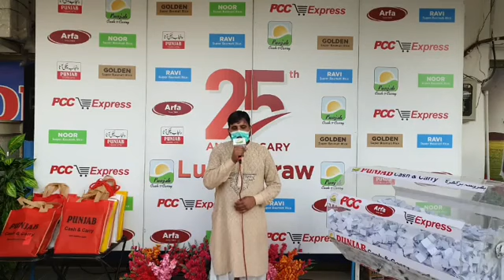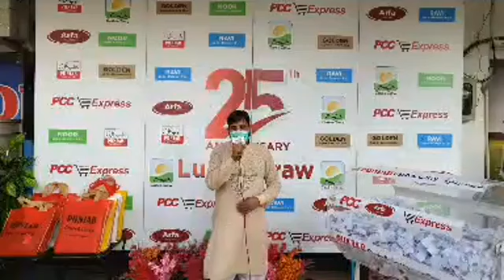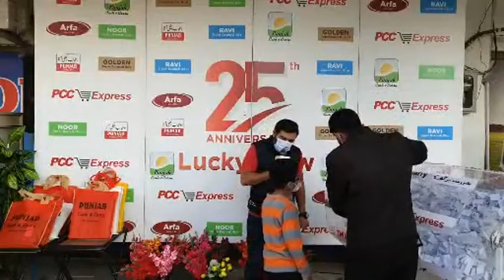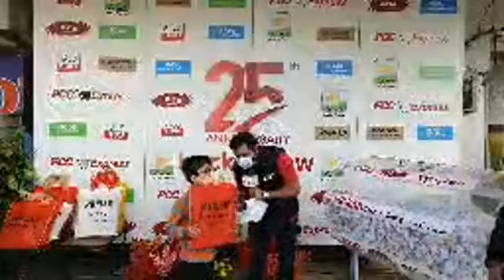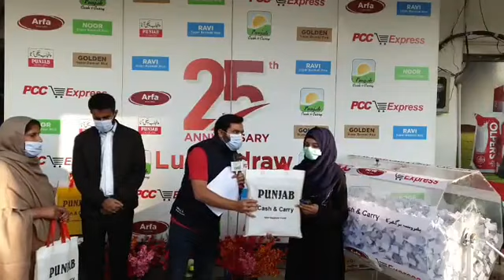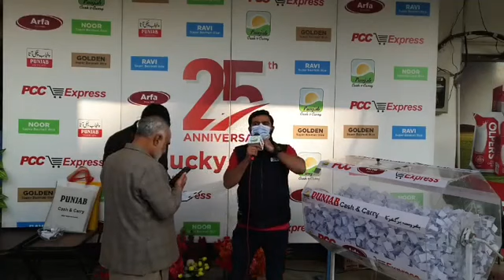PCC DHA - Silver Jubilee Lucky Draw Ceremony 2020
Congratulations to these lucky winners from PCC DHA Phase 2. Winners will be contacted by our store representatives shortly. Prize distribution ceremony will be held after the conclusion of lucky draw events at all stores.